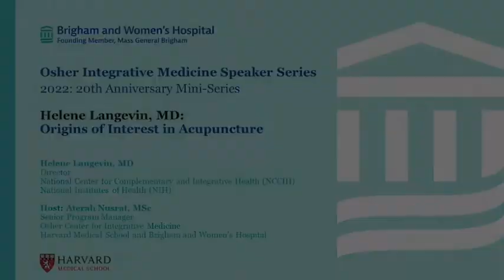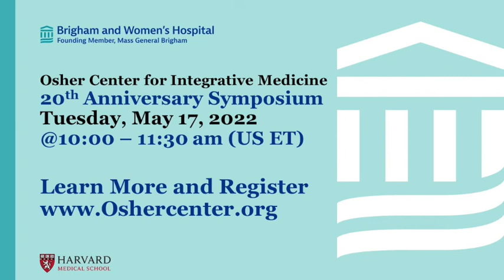Langevin - 01 Origins of Acupuncture Interest - Osher 20th Anniversary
As part of a special Osher Center 20th anniversary mini-series, we interview Dr. Helene Langevin, MD, director of the National Center for Complementary and Integrative Health (NCCIH) at the National Institutes of Health, and former director of the Osher Center for Integrative Medicine at Harvard Medical School and Brigham and Women's Hospital (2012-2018).